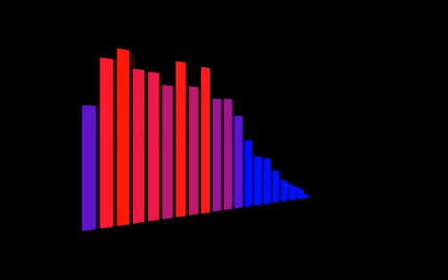13 juin 2021